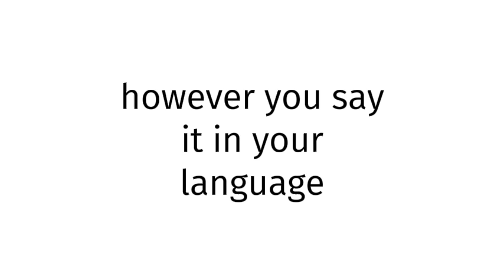How to pronounce BLUE FILM X 31?(CORRRECTLY)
Welcome!
Throughout the entirety of my channel, you will learn to pronounce vocabulary the correct way. In today’s video, you will learn to pronounce BLUE FILM X 31 the correct way.
Timestamps below:
0:00 intro
0:26 word of the day
0:51 ending